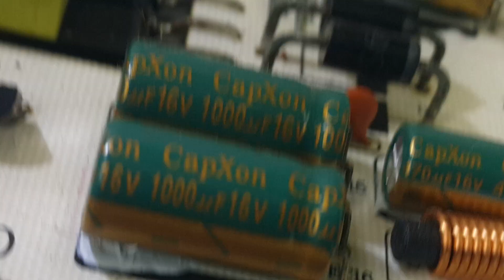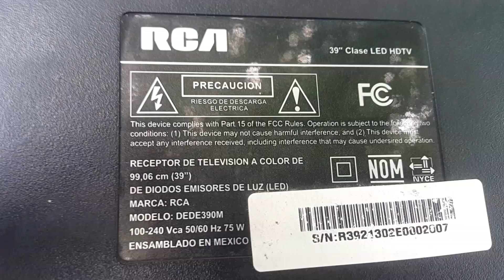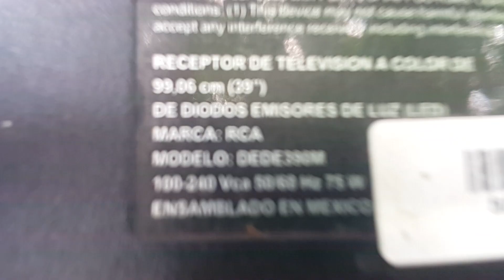RCA 39 model DEDE390M datos de la tarjeta main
TV RCA 39" LED model DEDE390M
datos de la tarjeta main